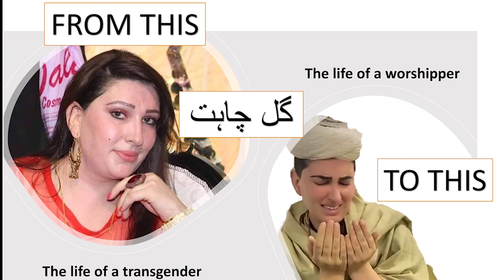story of gulchahat گل چاہت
We're trying to produce a documentary about gulchahat and his lifejourney. life journey many people criticized him, while others supported him. A documentary about his life will be released soon to shed light on his transitional life experience.

Choosing the right path is not easy and following the Islamic law and worshipping God is considered the most difficult job. But, with true passion, desire, and devotion, it becomes very easy. Gul Chahat is one of several well-known celebrity transgenders who are currently in transition mode changing herself to become the Tablighi (invitation to Islam). The transgender person has not only faced criticism, but also different forms of violence. She is currently on the Tabligh path and trying hard to become a true devotee and Islami (which means Tablighi).